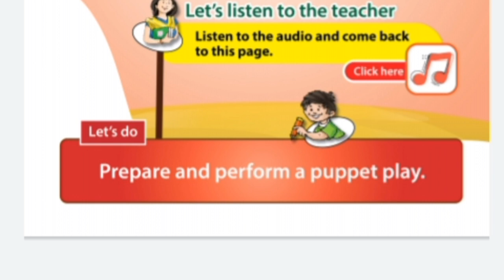class 5 Hello world work Day 5